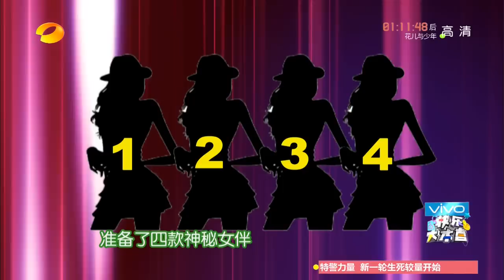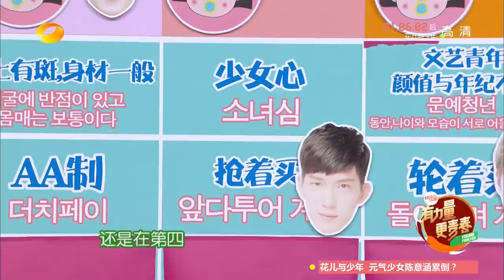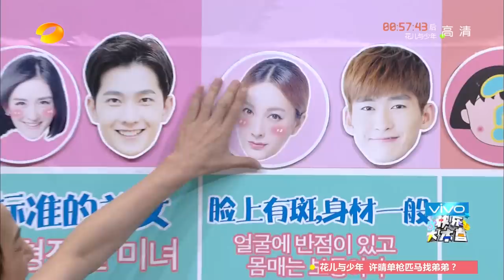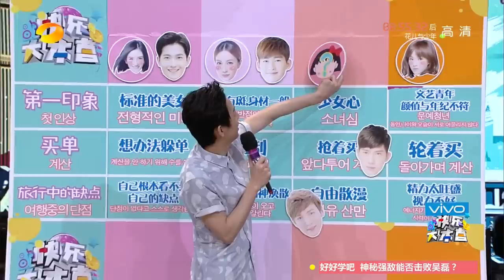《快乐大本营》20150516期: 张翰井柏然肉搏夺爱 池昌旭霸气“羞辱”杨洋 Happy Camp: Hans Zhang VS Jing Bo Ran【湖南卫视官方版1080P】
【湖南卫视《快乐大本营》本期精彩】一大波鲜肉舔屏来袭！张翰井柏然肉搏夺爱，池昌旭霸气羞辱杨洋玩太嗨！